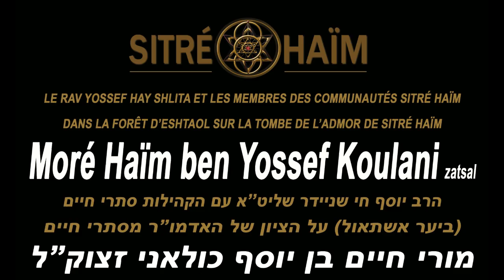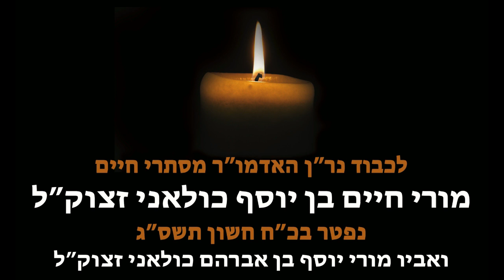IMPRESSIONNANT ! L' ALLUMAGE DE 101 BOUGIES SUR LA TOMBE DU TSADDIK RABBI HAÏM KOULANI zatsal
26/06/16 - Forêt d'Eshtaol - Israël

Pèlerinage sur la tombe du Tsaddik Rabbi Haïm Koulani zatsal avec le Rav Yossef Hay chlita et des membres des communautés Sitré Haïm
Le Rav Yossef Hay chlita avec ses élèves des communautés Sitré Haïm récite les Téhilim, la "Kabbalat Ol Malhout Shamaïm" (recevoir le joug divin) et sonne du shoffar  après avoir allumé 101 bougies sur la tombe de son maître, le Tsadik et Mékoubal Moré Haïm Ben HaRav Yossef Koulani zatsal.